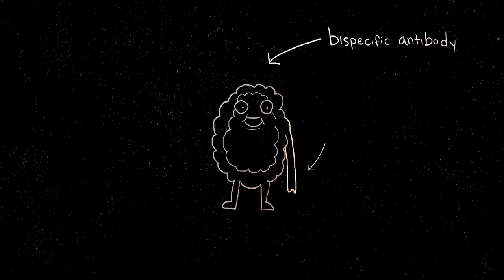How to Get Into the Brain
Ryan Watts and Mark Dennis explain how they found a new way to get medicines through the blood-brain barrier, and how Genentech supports groundbreaking science.